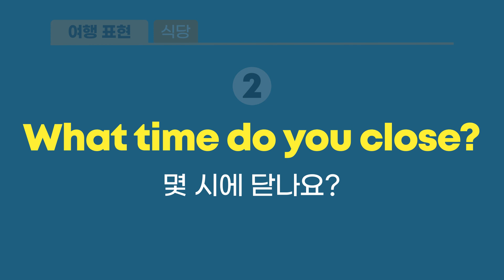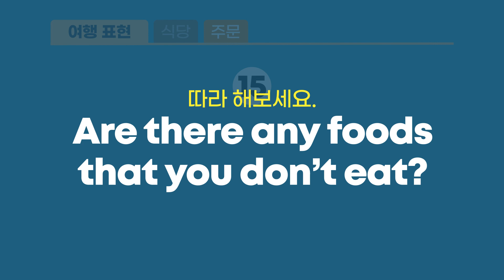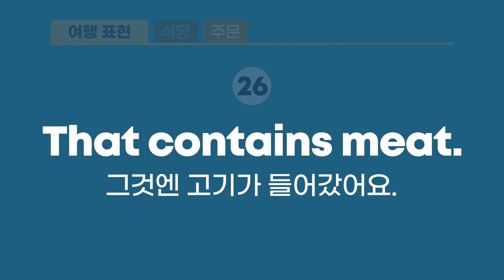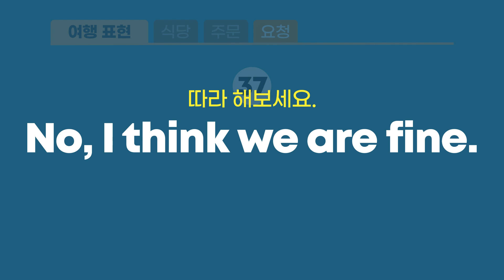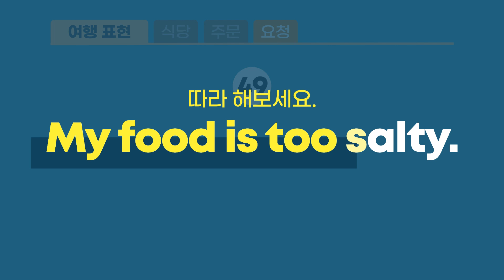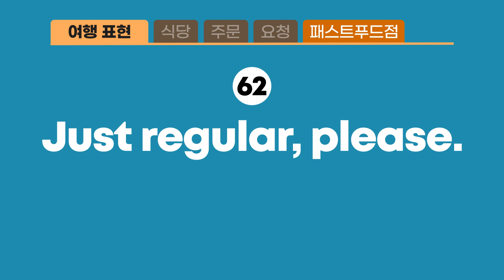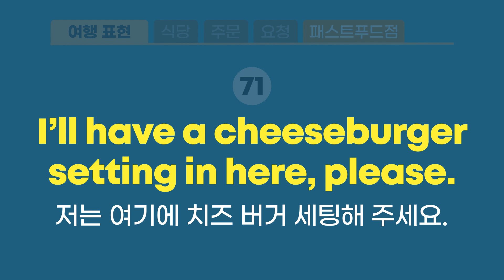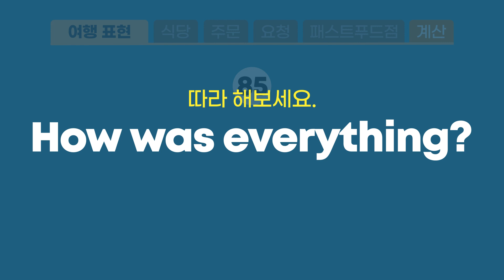[여행 영어 80문장 연속 듣기🎧] 식당 필수 표현 모음🍴🍛ㅣ외쿡어티비 - 마이풀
영어 + 한국어 음성까지 연속 듣기

영어 공부 더 알고 싶다면? 마이풀에서 시작하세요!😉

마이풀의 모든 외국어 클래스를
무제한으로 배워보세요

월 14,900원
누구나 3일 무료 체험

영어, 중국어, 일본어, 스페인어, 베트남어, 토익까지